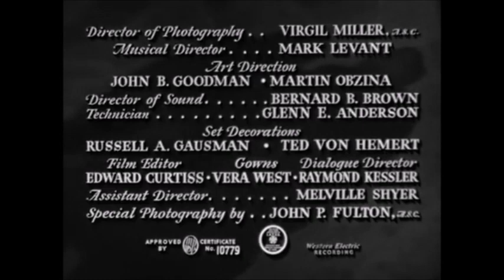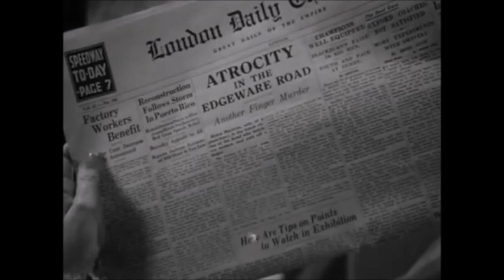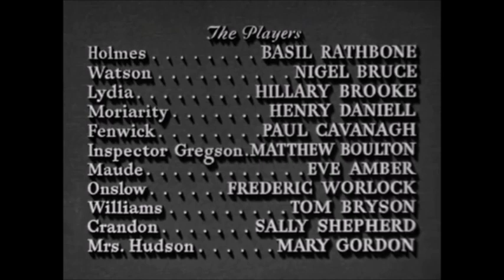Sherlock Holmes Kobieta w zieleni Woman In Green HD 1946 Basil Rathbone Nigel Bruce polski lektor